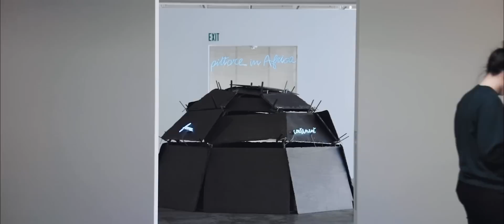30th Birthday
My Gear:
Camera used for this video